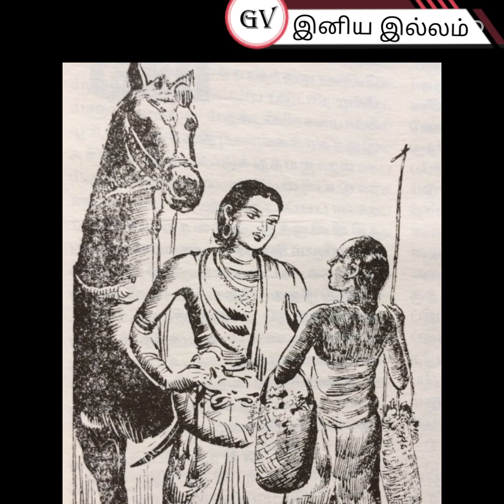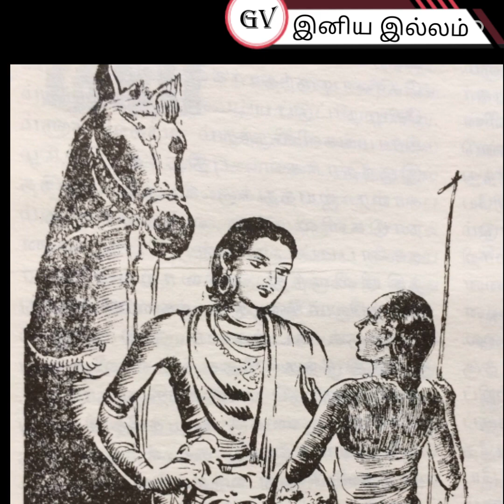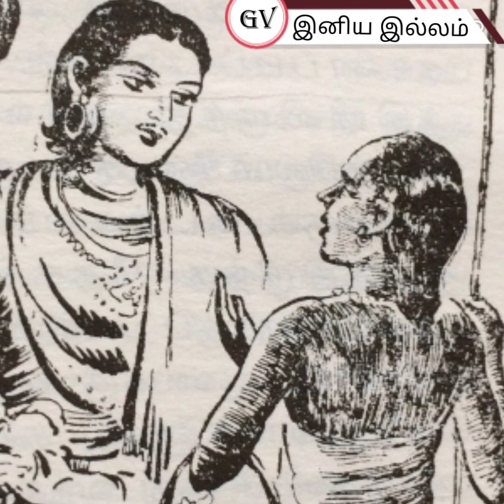பொன்னியின் செல்வன்1.0 பாகம் 12/Ponniyin Selvan1.0 Part 12/ponniyinselvantamil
கதைகள் கேட்டு காவியம் அறிவோம்

ponniyinselvantamil
நன்றி 🙏